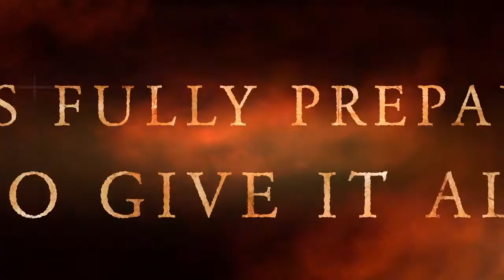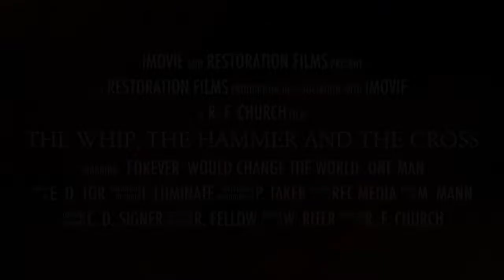The Whip, The Hammer and The Cross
April 11th & 12th at 7:30pm and April 13th at 9am & 11am
4344 US Highway 259 North
Longview, Texas 75605
Across from Peter's Chevrolet